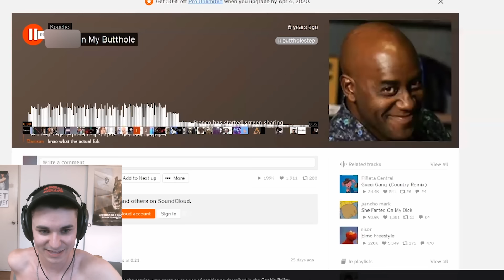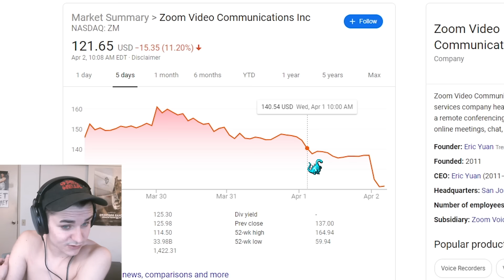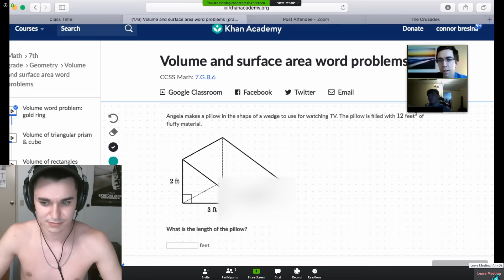this is what 8 hours of online class trolling looks like...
funniest moments compilation of online class trolling i saw. how does no one know how to close a zoom meeting lmfao ?

song:
death grips - takyon boy (mashup)
t2 - playboi carti x a$ap rocky x travis scott type beat
yung hurn - stoli